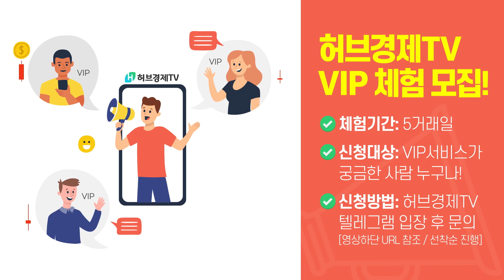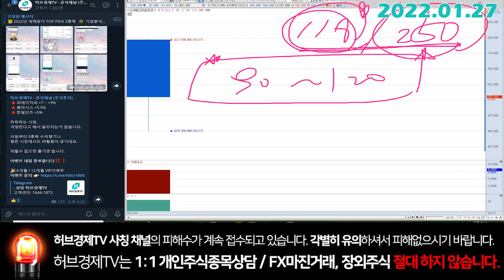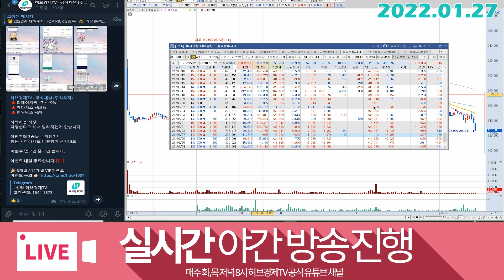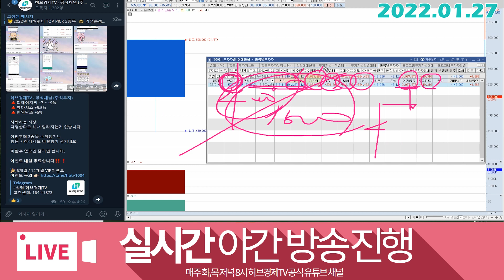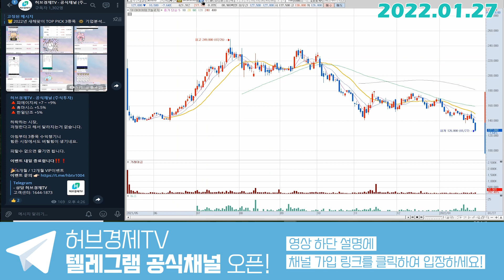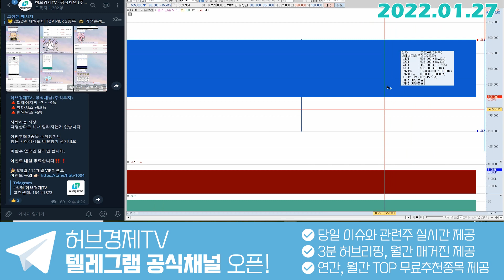LG에너지솔루션 (373220) - 향후 방향성은?!